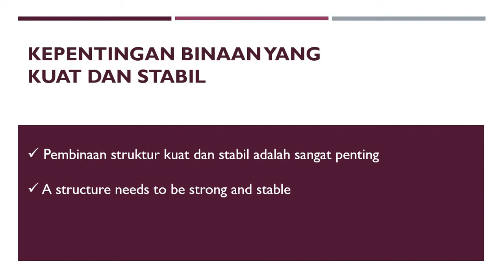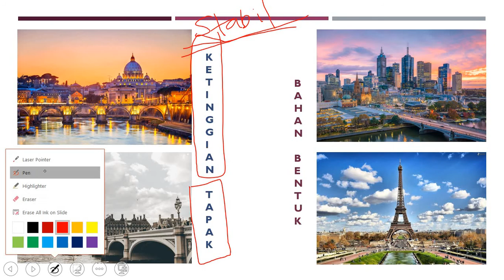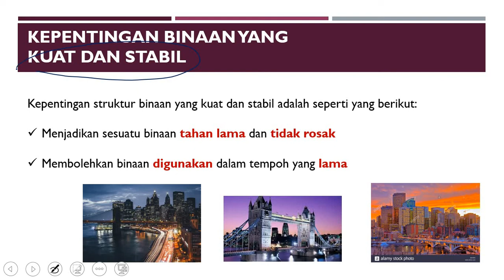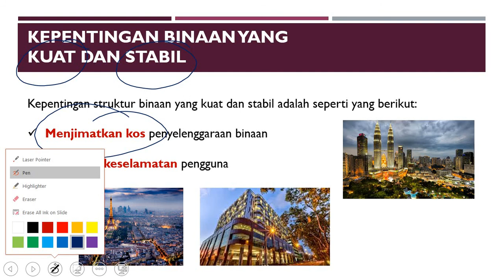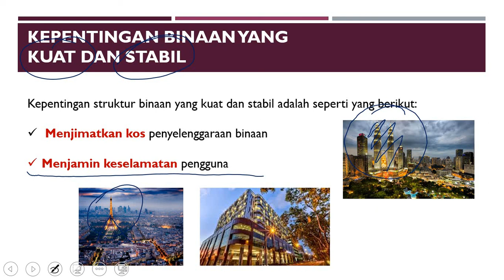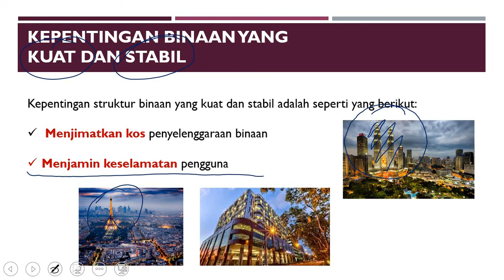Sains Tahun 5 - Kepentingan Binaan yang Kuat dan Stabil